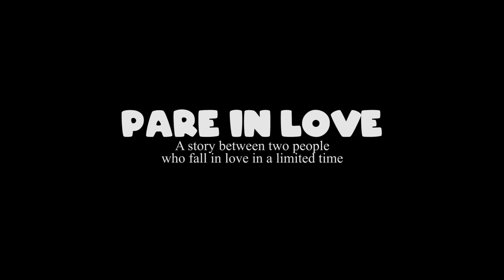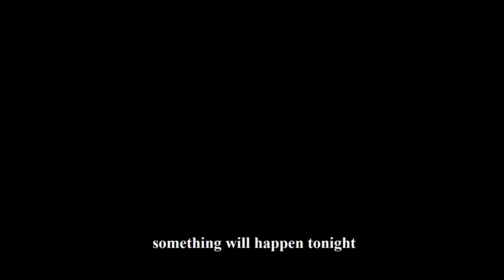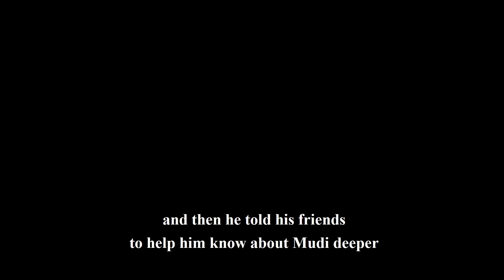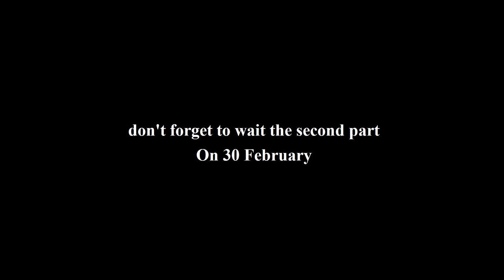Village in Love Part 1 - Kampung Inggris The Eagle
Hello guys this video creats by all english students in my village so if you find there are mistake please forgive us this video just for practicing
TERIMA KASIH SUDAH NONTON VIDEO INI SAMPAI SELESAI DAN JANGAN LUPA